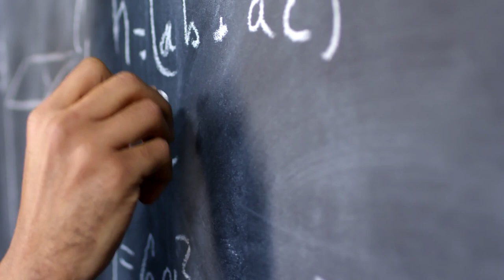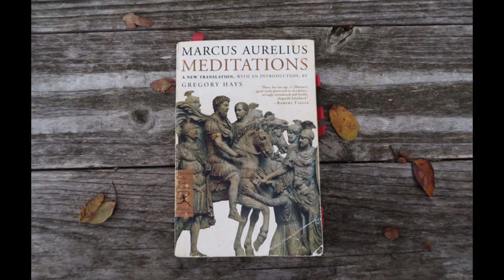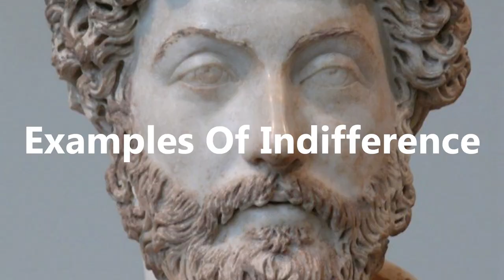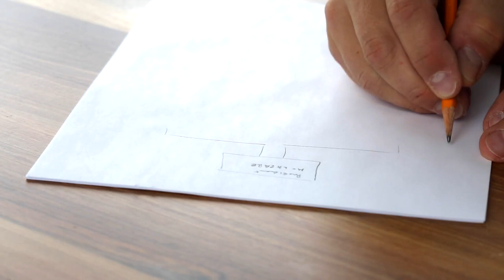Stoicism - Power Of Indifference And Why Stoic Philosophy Can Help Solve Complex Problems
This video looks at Stoic philosophy and the art of not caring! Stoic philosophers like Marcus Aurelius, Epictetus and Seneca help us understand stoic philosophy and how to be a stoic, and on Practical Inspiration we aim to take these lessons and apply practical Stoicism.

We learn from books like Meditations from Marcus Aurelius and learn how to practice stoicism, as well as the philosophy of stoicism.

Timestamps:
00:00 Intro
00:42 Indifference in Stoicism
01:52 Control Vs No Control
03:16 Focus on Reality
05:18 Applying Indifference

Title: Scott Buckley – Patagonia (Creative Commons)
Artist: Scott Buckley